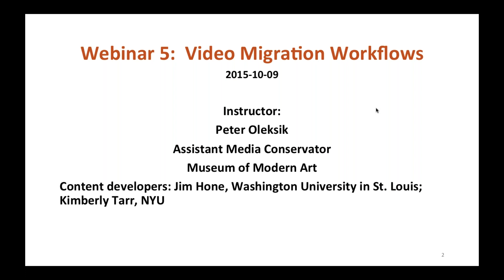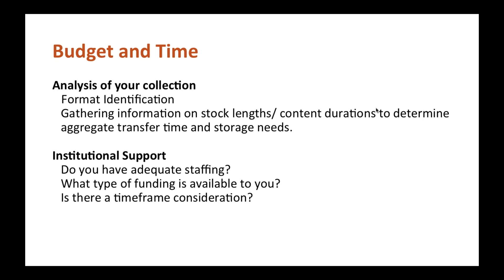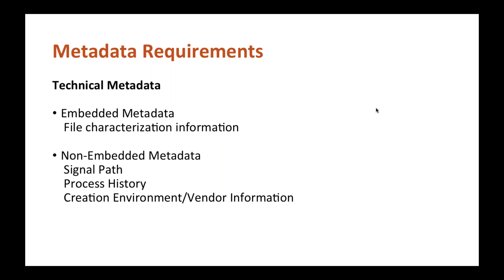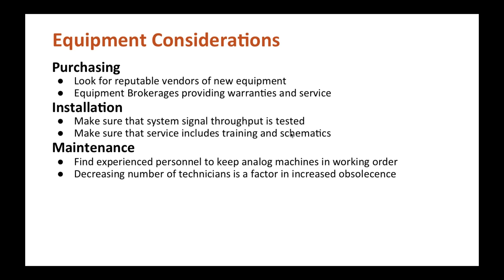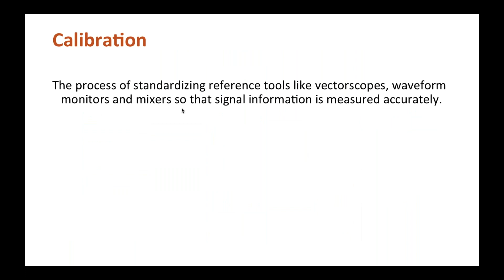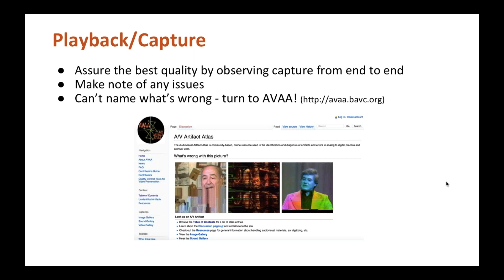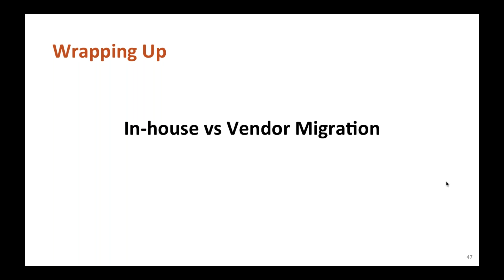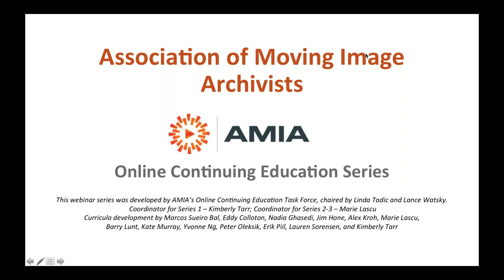AMIA Online | Digital Formats - Video Part Two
INTRODUCTION TO DIGITAL FORMATS AND STORAGE: VIDEO  - WORKFLOWS
Part five of an eight part series

The second of two sessions on video, this one offers equipment considerations and workflows in digitizing analog video formats and processing born-digital video, including metadata capture. Both in-house migration and vendor migration will be discussed, as well as quality assurance and quality control.

Instructor: Peter Oleksik, The Museum of Modern Art